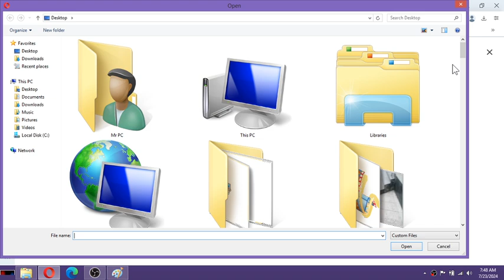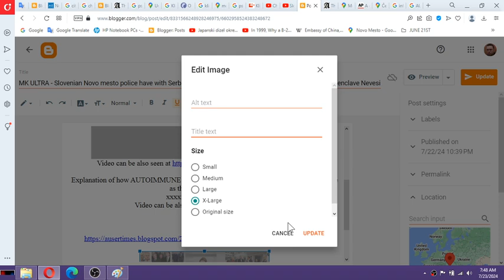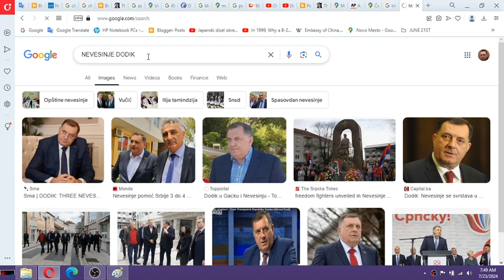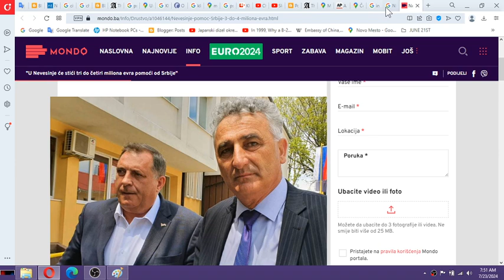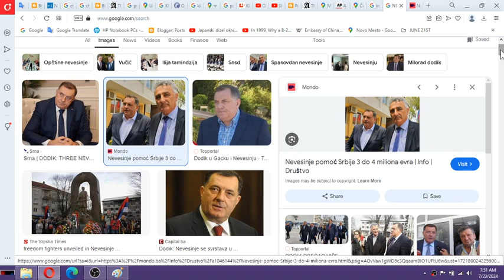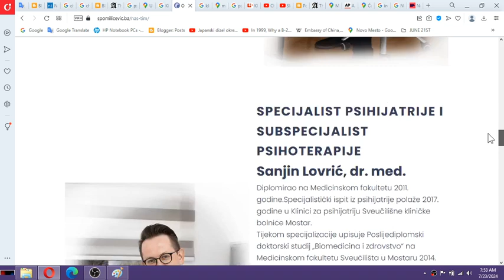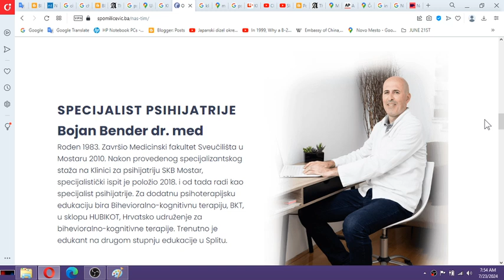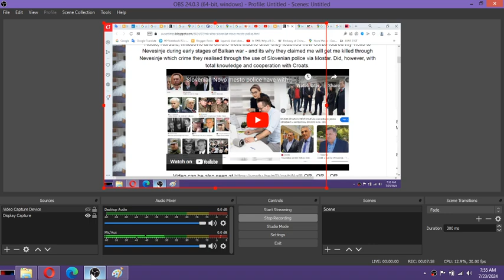Explanation of how AUTOIMMUNE inflammatory cancerous man made problems operate as designed would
Explanation of how AUTOIMMUNE inflammatory cancerous man made problems operate as they designed would